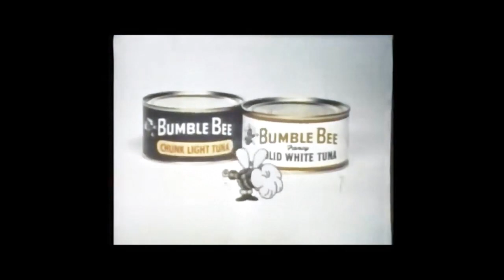Bumble Bee Tuna Commercial (1971)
"It's nice to know you've bought the best."
Bumble Bee Chunk Light & Solid White Tuna commercial featuring a live-action mother (Mary Frann) & daughter and an animated mascot. Narration by John Connell. Spot aired August 1971.